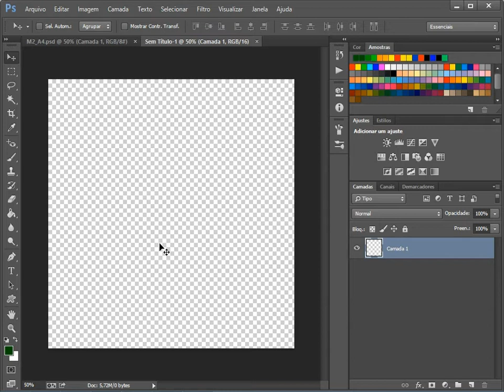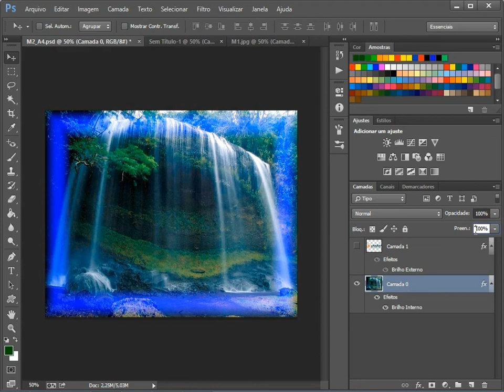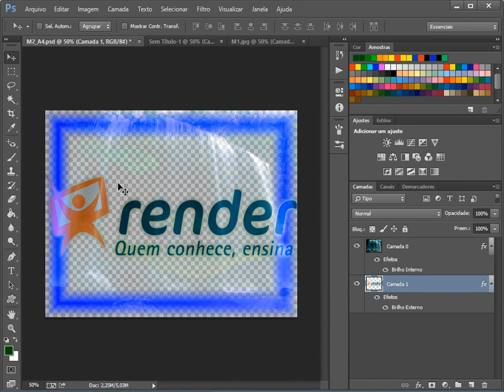Editando Camadas | Curso Gratuito Introdução ao Photoshop CC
Nesta aula trabalhamos com várias opções e ferramentas para editar e alterar camadas no Photoshop.